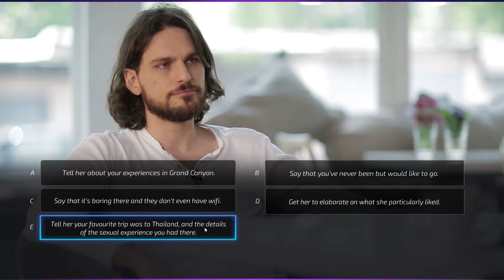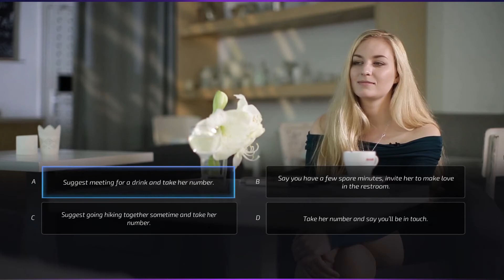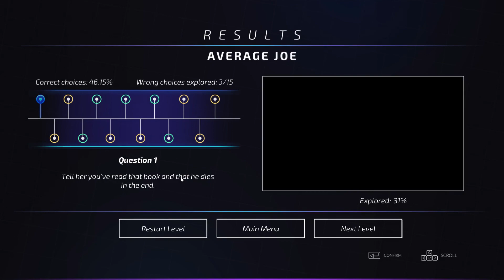'Super Seducer' Weekends, Part 4 - Coffee & Chill, with Mark Jackson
We're back at it again, and I've got my eyes on the same old mark.  Richard ... in prison.  Come along for more Super Seducer.